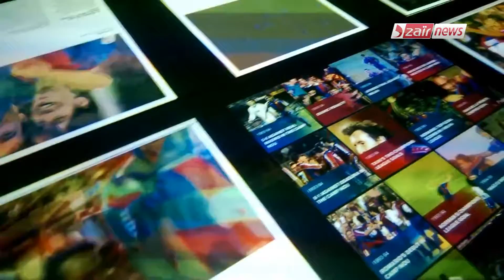Luis suarez Barcelone Zakaria Habchi Dzair news